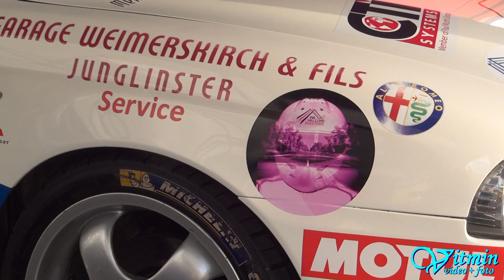FIA Hill Climb Masters Šternberk 2016 - LUXEMBOURG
Roland Braquet - Dallara F308/11-VW
Nico Schilling - Subaru Impreza WRX STi
Charles Valentiny - Subaru Impreza WRX STi
Canio Marchione - VW Scirocco
Sandra Becker - Alfa Romeo 147